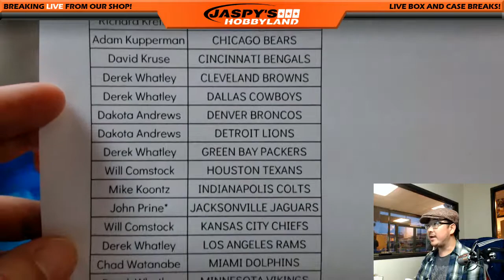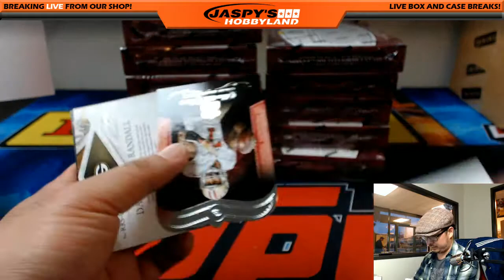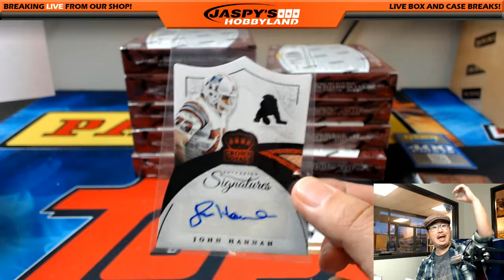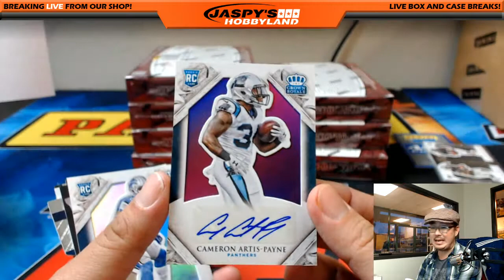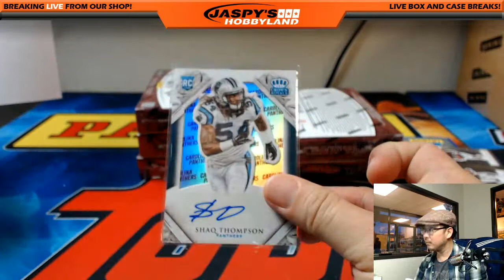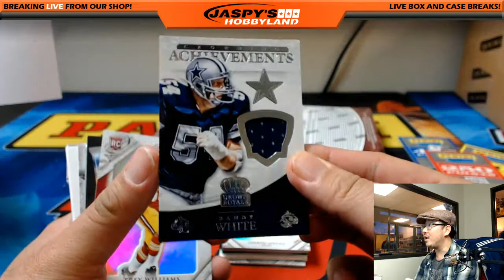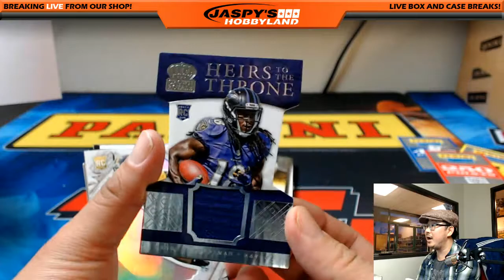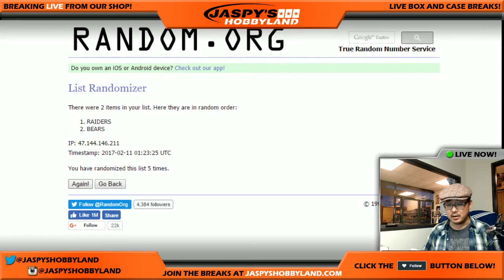02/10/17 [12Box PICK YOUR TEAM] #10 - 2015 Panini Crown Royale NFL Football